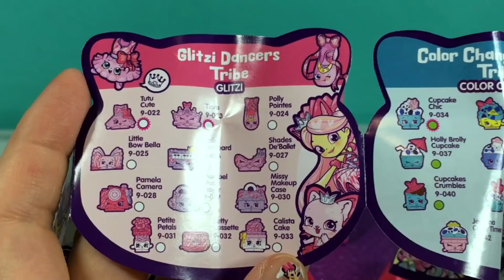Jucarii surpriza Shopkins Jucarii si Engleza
Am deschis cutii noi cu Shopkins , se numesc Shopkins Pet Pods , cutiile sunt foarte dragute , si au 2 surprize in ele .
 Va doresc o zi frumoasa !

Multumesc mult ca priviti canalul meu – Jucarii Disney si Engleza , mai jos e link-ul ca sa va abonati. E gratis si in asa fel ve-ti primi notificari cu videoclipurile mele noi.

Jucarii / Haul cu tema de Paști , ouă cu slime , Regatul de Gheață , Trolii , și multe altele

Abonativa la canalul meu : JUCARII DISENY SI ENLGEZA ca  sa primiti notificatii cind postez videoclipuri noi , cite doua sau mai multe in fiecare saptamina  Videoclipuri cu jucarii si cuvinte in Romana si in engleza INVATAM ENGLEZA PRIN JOCURI CU JUCARII: